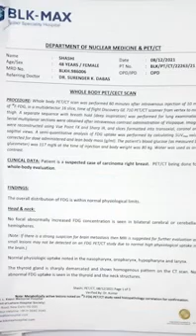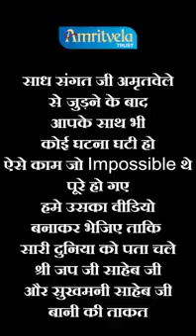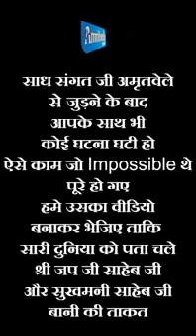POWER OF AMRITVELA - SHRI SUKHMANI SAHEB JI BAANI KI TAAKAT - AMRITVELA TRUST.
FOR ANY ENQUIRIES OF AMRITVELA TRUST CONTACT
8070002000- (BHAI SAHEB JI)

Ulhasnagar-421004,
Maharashtra, India.

Account Name : AMRIT VELA TRUST
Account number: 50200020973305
Account Type : Current Account
IFSC Code: HDFC0000815
Bank Name: HDFC BANK

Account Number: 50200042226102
SWIFT CODE : HDFCINBB

Address:
MAHARASHTRA,
INDIA